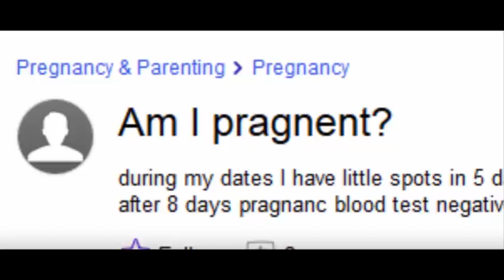how is prangent formed